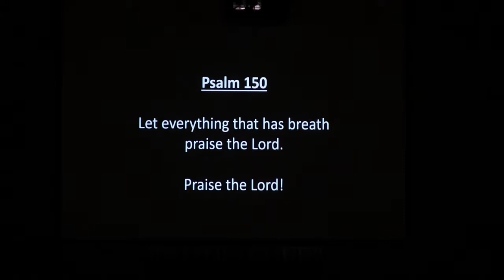God Is Great by Pastor Ron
10/27/19  God Is Great by Pastor Ron